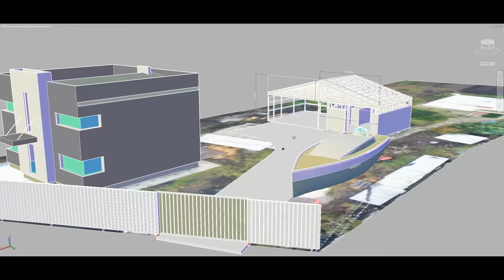Young Woman Has Inherited Old Barn With Garage and is Restoring it With Man ►1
*What is this building project?*
We are building an original workshop in the backyard. The workshop will be combined with a garage, they will be united by a single roof and a unique facade. We perform all work in accessible ways and use simple skills. In this video, we will prepare an old garage for transformation, and demolish a hundred-year-old barn under the foundation.

*Why do we need a workshop?*
We need this workshop to implement other important projects for us. Our dream is to build an expedition sailing yacht in the backyard according to our own design. On this yacht we plan to live and travel around the world in the second half of life. This workshop will greatly help us in this.

We are a happy couple Vita and Hena. We like to create with our own hands, in this we find ourselves. We love making videos and try to make them useful. Therefore, we will develop ourselves and will further develop this channel for you.

*What's next, where are we going?*
We have a lot of creative projects planned. They will be like small homemade crafts for the improvement of the workshop, our house and the backyard. As well as large construction projects like a sailing yacht. We will try to make beautiful videos about all these construction adventures and will definitely share them with you.

*How can you help us?*
You have already helped us a lot by watching this video, but if you want to support us even more then:
- Share our videos with your friends on social networks, maybe they will be interested.
- Write us your advice in the comments, it can relate to building skills and video shooting skills, or about our channel.

We recommend that you watch a time-lapse video of the completed construction of our unique home